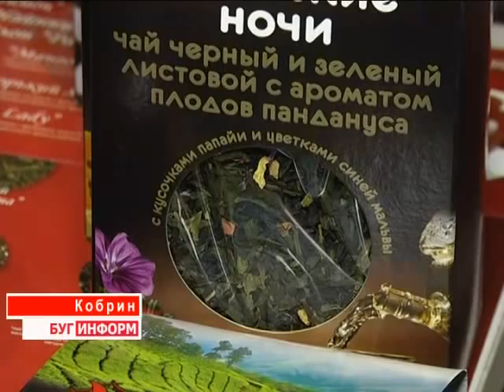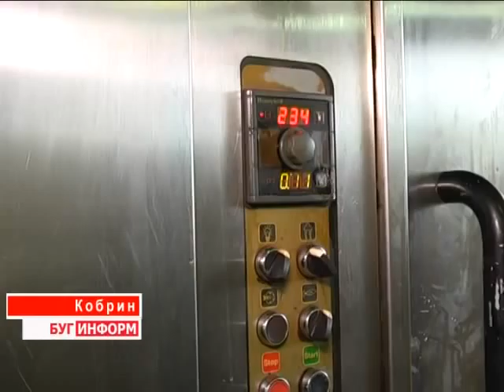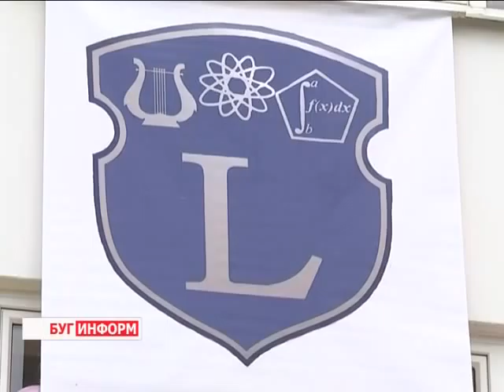2014-05-31 г. Брест Телекомпания Буг-ТВ. Итоговые новости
Семинар-учеба по развитию малого и среднего предпринимательства на Брестчине с участием вице-премьера РБ П.П. Прокоповича. Журналист Л. Осмолович. Оператор К. Липовик
Агроэкотуризм на Брестчине: дни открытых дверей в  белорусских усадьбах. Журналист В. Драгобецкая. Оператор В. Холявко
Международный день профилактики курения. Журналист А. Ноздрин-Плотницкая. Оператор Э. Бакунович
Последний звонок в лицее им. Пушкина с участием К. Сумара. Журналист В. Драгобецкая. Оператор Э. Бакунович
Последний звонок в СШ д. Тельмы: вручение  призов  от Белагропромбанка  в рамках акции «Подари ребенку мяч». Журналист А. Ноздрин-Плотницкая. Оператор К. Липовик